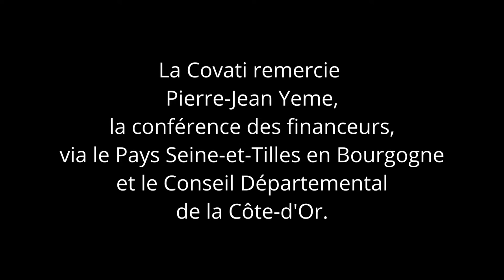Activité seniors : chants de Noël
Le vendredi 17 décembre 2021, les seniors étaient conviés, par le service Actions Sociales de la Covati, à chanter des chansons de Noël et à partager partager un repas convivial, afin de célébrer les fêtes de fin d'année. Accompagnées au piano par un professionnel, huit de nos ainées ont répondu présentes. Ces habituées des activités seniors organisées par la Covati, s'en sont donné à cœur joie et ont même donné un concert improvisé dans les rues d'Is-sur-Tille ! Cette activité de fin d'année a également été l'occasion de dresser un bilan informel des sorties organisées tout au long de l'année. Sans conteste, le vol d'initiation, réalisé à l'aérodrome de Til-Châtel, et le vélorail de la Vingeanne sont dans le top 3 de nos intrépides mamies... mais, au-delà des sorties inédites, ce sont des moments de partage qu'elles viennent chercher et trouver lors de ces activités. La Covati est fière de prendre soin de ses ainés et de les aider à bien vivre leur âge, dans leur territoire. Pour cela, nous sommes aidés par la conférence des financeurs, via le Pays Seine-et-Tilles en Bourgogne et par le Conseil Départemental. Nous les remercions de leur soutien.